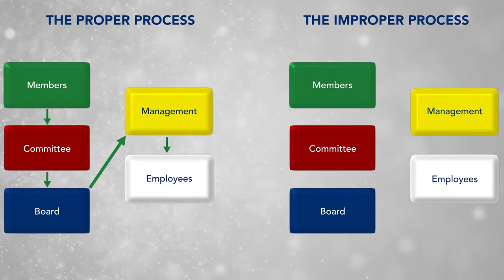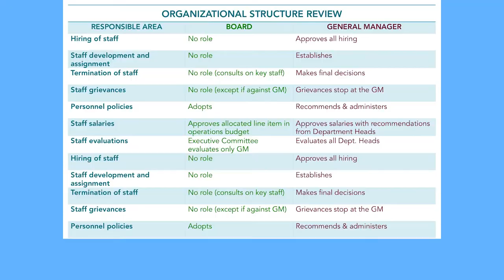RCSU "Navigating the Waters" Trailer: Interactive Virtual Training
The organization and management of private clubs are unlike any other area of hospitality and it’s important to know how to navigate Club Governance.

NAVIGATING THE WATERS is an informational course designed to help participants understand the role of the Board of Directors in a private club, how advisory committees serve the club, and what role management plays in the overall day-to-day operations of the club.

This program will help you understand how a private club is governed and how decisions are often made using real-life​ examples. We will showcase best practices for governance and management of a Club and discuss some potential pitfalls if the club governance model is not followed.

If you are new to a member equity club, this will be a crucial course to help you understand how all of the elements—the Board of Directors, managers, various committees, and employees all work together to provide an excellent experience to the members and guests.

RCSU is a division of the RCS Hospitality Group, a leader in the hospitality industry with over 100 years of combined experience in food and beverage service training, management training, and high-level customer service training.

Our hospitality e-learning programs cover everything from extraordinary customer service training for your entire team, to food and beverage service basics for line level staff, and in-depth management training courses covering everything from motivation principles to strategic hiring tactics.

These detailed online training courses provide the same expertise and high-quality instruction, interaction, support, and enthusiasm that we bring to our in-person training, using a convenient online platform.